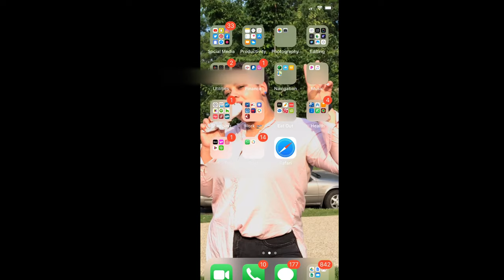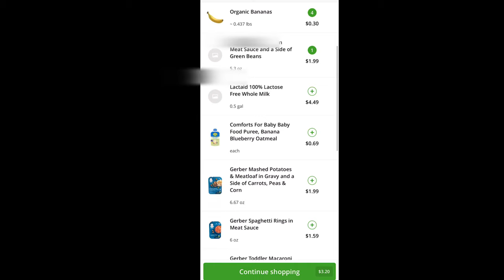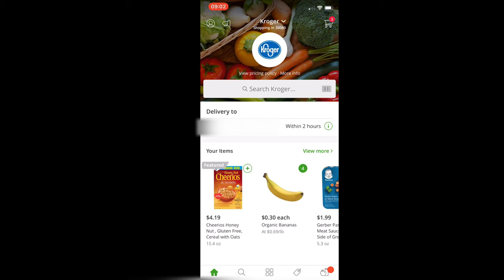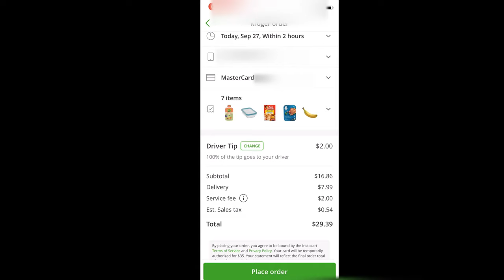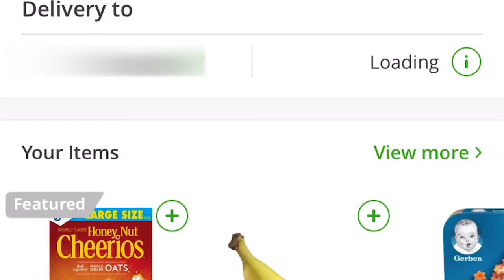How I prepare for work!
Welcome back to another FLIGHT ATTENDANT video!! Today, I’ll be showing you guys how I get ready for work when I have a 3 day trip. My routine is pretty simple!